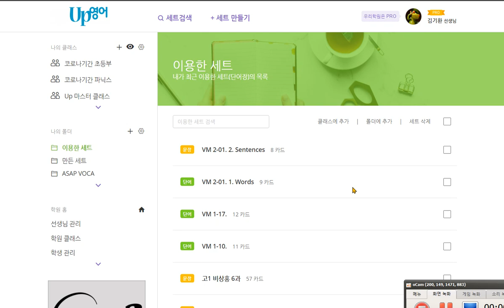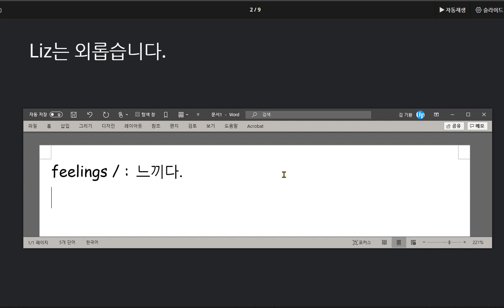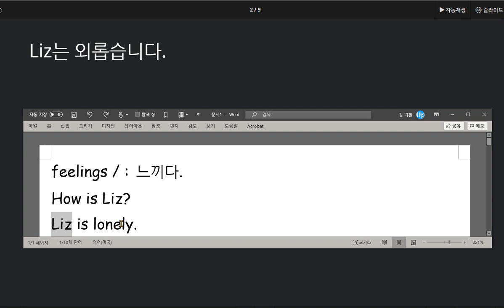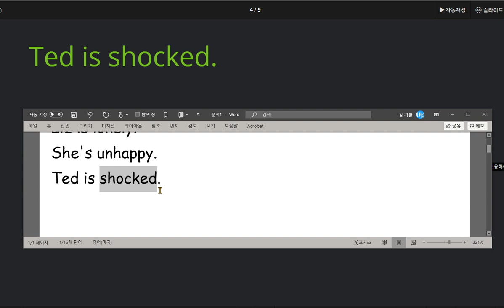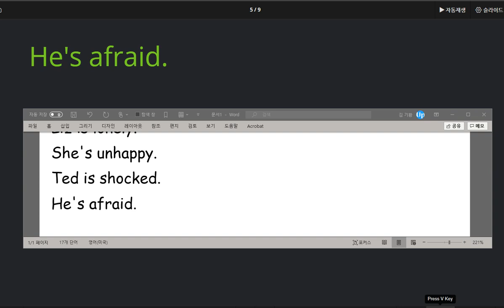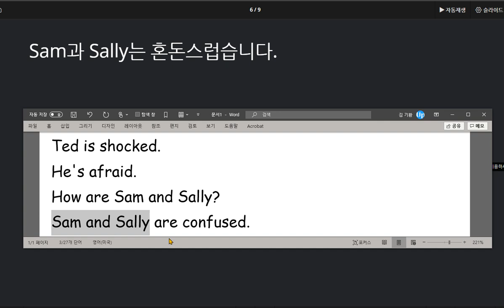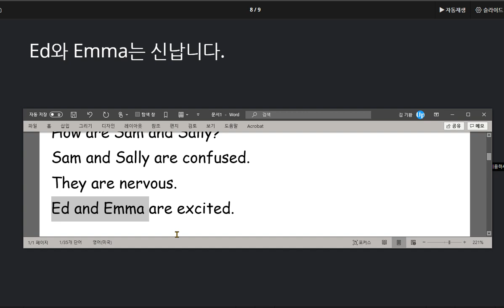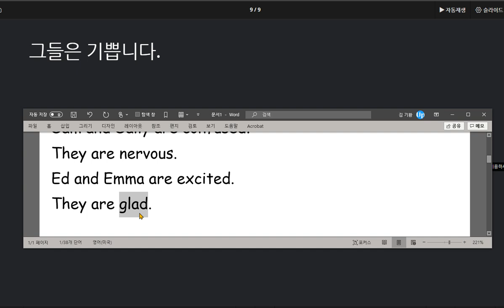김지우 2020 09 28 칭찬 감정을 나타내는 6학년 수준의 어휘를 익혔습니다 성취도가 매우 높습니다